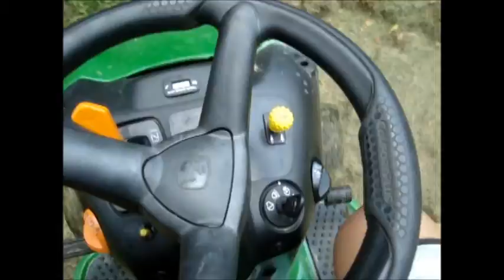Sweeping The Lawn With the LA150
My 42" Brinly tow-behind lawn sweeper has appeared in several of my videos, and I finally decided to make a video of it working. Since I don't mulch with the JD (yet), there are a lot of grass and leaf clippings left in the yard after a long mow. So I assemble and hook up the lawn sweeper and pull it around the yard to get the clippings. In order to make room in my shed, I have to separate the hamper and the sweeper whenever I'm not using it. Once I put it together, it gets hooked up to the tractor and off I go!  I set the brushes to the 3rd lowest setting in this video. When the sweeper gets full, the clippings get dumped at one of two piles on the edges of my property. Afterwards, I climb up the mound with the tractor and mow the clippings down so they can ferment into the pile. This video gives a quick demonstration of the sweeper after a mow. I attempted using my on-board camera, angled to the rear, to get a view of the sweeper, but the vibration was horrible, so I tried to fix it as best I could. My apologies. And for the record, I WAS looking forward whenever the camera was turned behind me! Next time, I'm going to use my tripod to film the sweeper because I need both hands for the whole job and having to hold the camera makes things much harder.